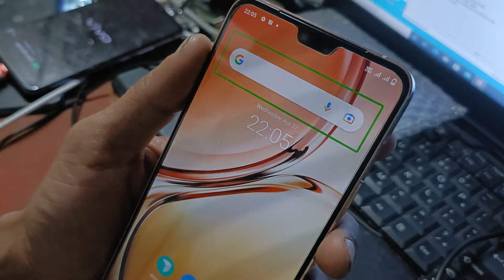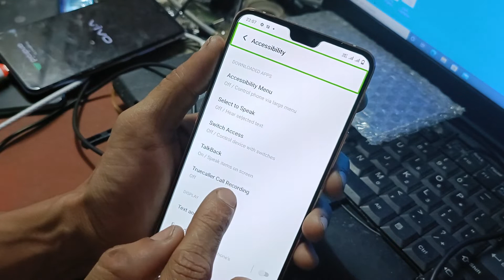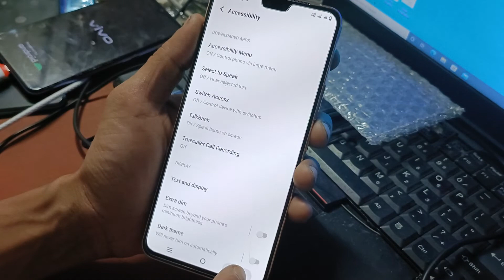how to fix hang touch Vivo v23 v2130 talkback speak problem touch not working properly ithelper